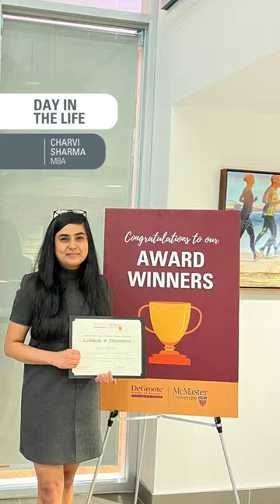Day in the Life with Chavi Sharma, MBA Candidate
Charvi Sharma, MBA Candidate, has a great philosophy on life. Through highs and lows, being awarded the Greg Brophy Memorial Scholarship in Principled Leadership, connecting with nature, building relationships with her chosen family in Canada and meeting situations as they come, she’s had a great start to the year. “Put your commitment and effort towards things. In the end, if it is meant to be, it will be!” We couldn’t agree more, Charvi!